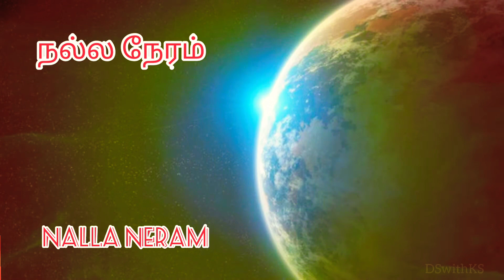Indraya Naal | 9-7-2021 | Plava | Aani | 25-5-5122 | Ammavasai | அமாவாசை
Tamil Year / Month / Date : Plava
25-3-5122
Date: 9-7-2021
Day: Friday
Tithi: Chaturthi Tithi / Ammavasai
Natchathiram: Thiruvathirai / Punarpoosam
Nalla Neram: 7.13am - 8.44pm / pm - 7.22pm

* அமாவாசை / Ammavasai

Malaysia Hindudharma Maamandram